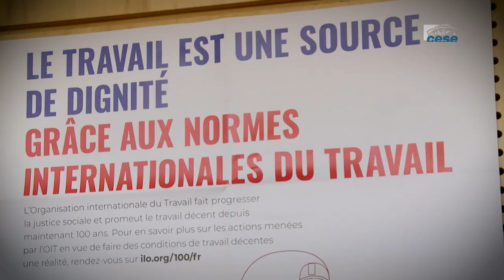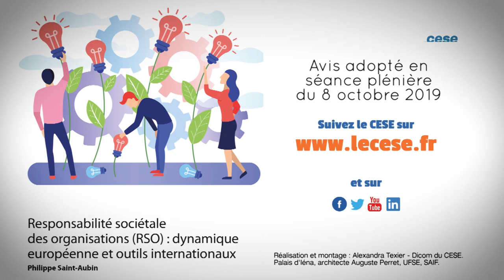RSO : dynamique européenne et outils internationaux - cese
Responsabilité sociétale des organisations (RSO) : dynamique européenne et outils internationaux.
La Responsabilité sociétale des organisations (évolution de la RSE), est un mode d'engagement collectif à privilégier pour réaliser les 17 objectifs de développement durable (ODD) fixés dans le cadre de l’ONU.

La prise de conscience de sa dimension sociétale devenant croissante, la RSO s'applique toujours aux entreprises mais désormais aussi aux gouvernements, associations, artisans, syndicats, organisations internationales...

Dans cet avis, le CESE a exploré des pistes pour progresser de façon effective et harmonieuse en s’adressant à l’ensemble des acteurs concernés : les axes d’amélioration sur le plan de la gouvernance internationale et européenne, les critères « responsables » dans les accords de commerce et d’investissement négociés par l’UE, et comment mieux associer et sensibiliser les entreprises, leurs personnels, leurs directions ou encore les pouvoirs publics et les organisations non étatiques ?.